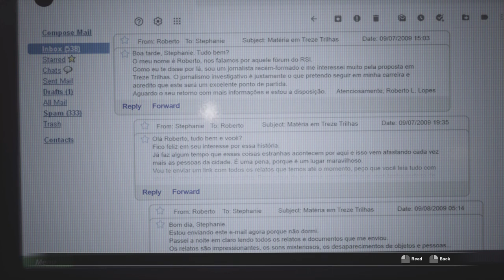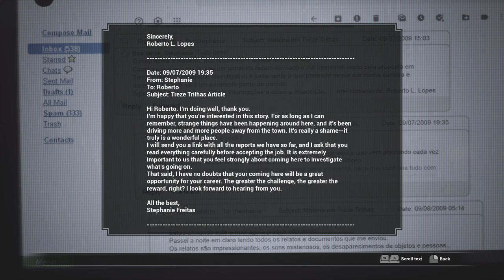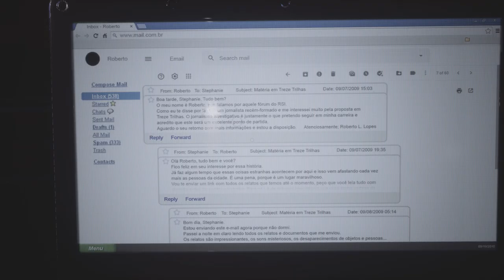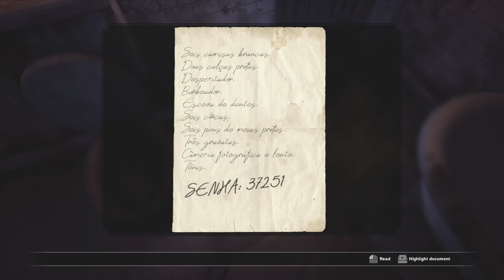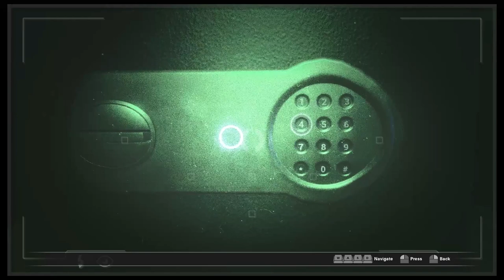Fobia - St. Dinfna Hotel - Gameplay - Part 1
Explore a decadent hotel across different timelines and uncover the dark history of a fanatical cult and your role in their plans.